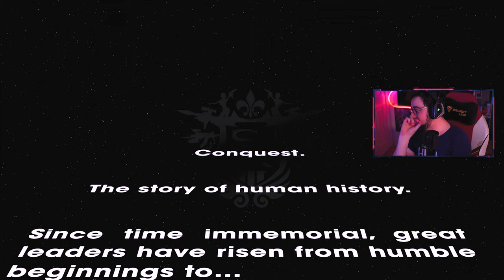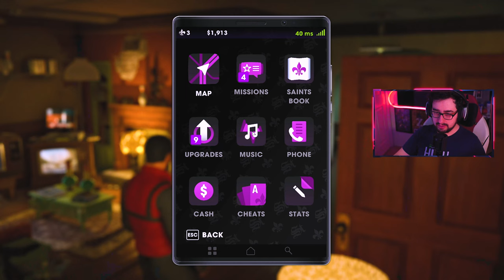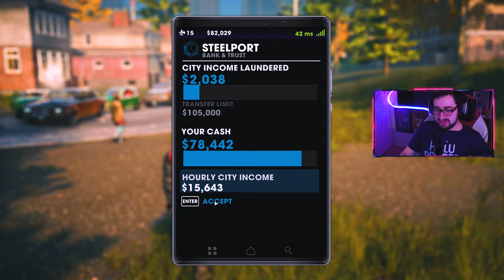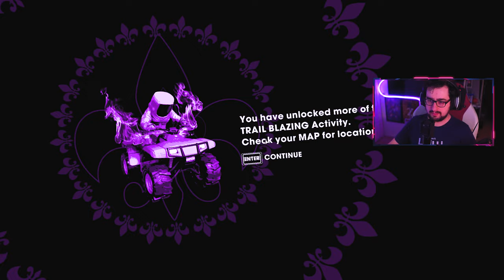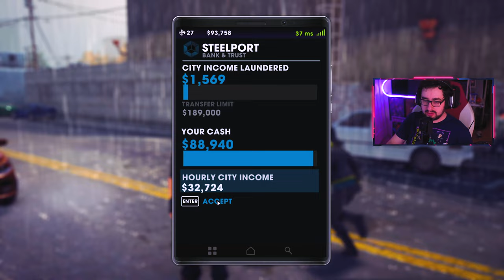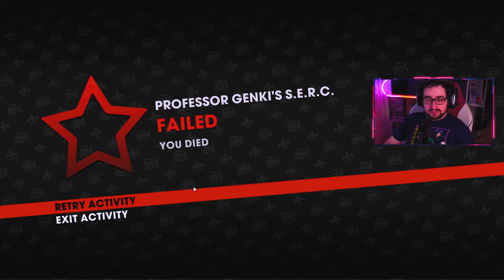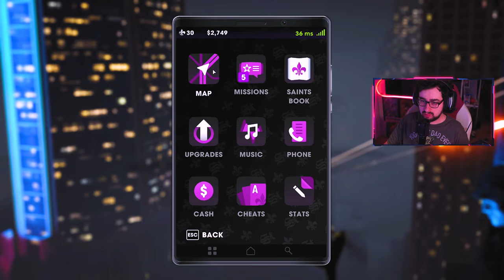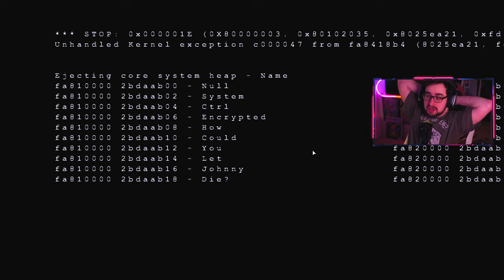LET'S PLAY TOGETHER | SAINTS ROW THE THIRD: REMASTERED | HARDCORE 100% PLAYTHROUGH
This is a FULL 100% Walkthrough Playthrough of Saints Row The Third Remastered on the hardest difficulty, Hardcore in 4K 60FPS. This video took 1 week to process on YouTube due to its length. There are cuts in the footage to make everything fit into the 12-hour timelimit YouTube has set for me. This is NOT a No commentary run and it is done in COOP.

Saints Row The Third will always hold a special place in Justin and I's hearts. Originally released in 2011, Saints Row The Third Remastered (2020) shows us the journey of the third street saints as their status has transitioned to pop culture icons. Feeling at the top of the world, they rob a bank that belongs to a gang that's not going to take it laying down. Making a new life in Steelport, the saints must get back all that was taken from them by the Syndicate and regain their status as the lead gang. They will own this city!

Justin and I decided to play through this, as Saints Row is one of our favorite game series ever, to prep for the release of Saints Row (2022). Unfortunately, Saints Row (2022) has gotten terrible reviews and has not prompted us to buy it. I will be waiting for a deep, deep sale before I watch one of my favorite series get ruined by a company that cannot decide what to do with our series.

All games are recorded in 4K60FPS using an Elgato 4K Capture Card and a Duel PC setup. To play single-player games together, we use Parsec or Steam Remote Share.
My PC Specs:
32GB DDR4 Corsair RGB RAM (3600MHZ)
Rift S VR Headset